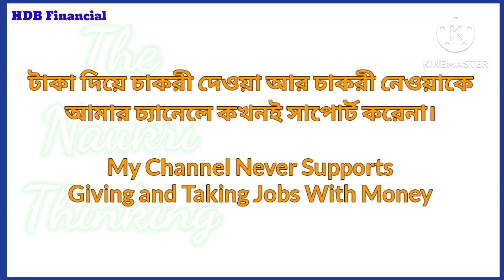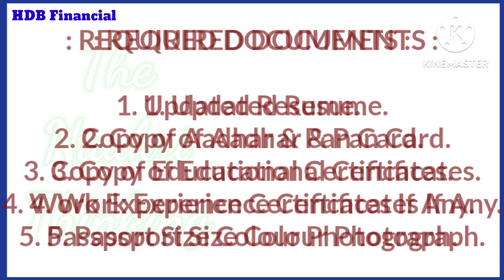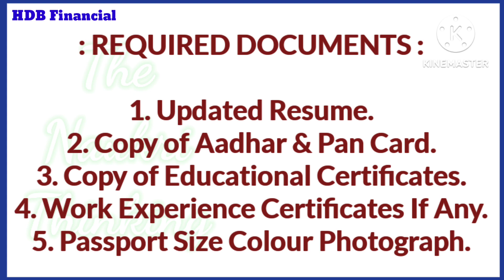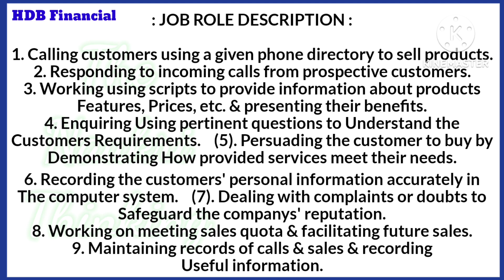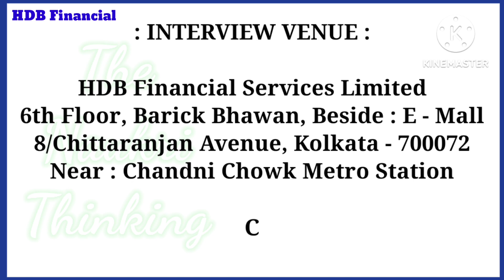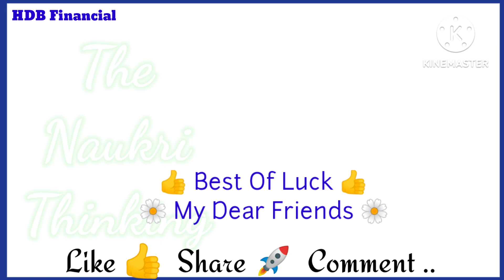HDB LIMITED INTERVIEW | FRESHER CANDIDATES RECRUITMENT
HDB FINANCIAL SERVICES LIMITED
POST - TELE MARKETING OFFICER
FRESHER CANDIDATES INTERVIEW
HS PASS CANDIDATES RECRUITMENT
WEST BENGAL JOB VACANCY
NO CHARGES / FREE JOB INFORMATION
W.B. NEW JOB VACANCY

ANGEL ONE LIMITED DESK JOB

PERMANENT JOB
KOLKATA JOB 2024